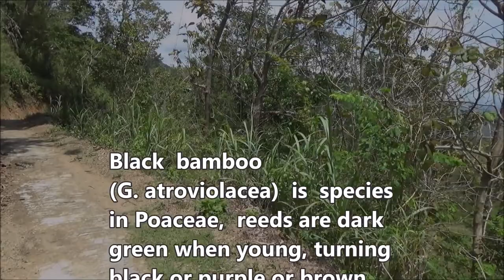Black bamboo (Gigantochloa atroviolacea) - part 2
Dlium Pring wulung or black bamboo (Gigantochloa atroviolacea) is a plant species in Poaceae, black and sturdy bamboo, growing in large, dense and upright clumps which are often used as material for making musical instruments, furniture, household utensils and handicrafts.

G. atroviolacea has green-black bamboo shoots with orange tips, covered with brown to black hairs. The reed grows straight and upright, 15 meters high, the segments 40-50 cm long and the walls 8 mm thick.

The reeds are dark green when young, turning greenish purple to dark brown with patches of pale or whitish rings on the joints with few aerial roots. Many branches, usually appearing at a height of 2-3 meters above the ground and one larger than the other.

Leaves on twigs are lanceolate, 20-28 cm long, 2-5 cm wide and locos. Leaf midrib covered with whitish hairs when young. Frond ears up to 1 mm and lokos. The ligula is serrated, 2 mm high and locos.

Inflorescences in the form of panicles on leafy twigs with clusters of up to 18 spikelets on each segment. The spikelet is oval lanceolate, 8-11 cm long, 3 mm wide, 4 perfect florets and one flawless tip floret.

Kingdom: Plantae
Phylum: Tracheophyta
Subphylum: Angiospermae
Class: Liliopsida
Order: Poales
Family: Poaceae
Subfamily: Bambusoideae
Tribe: Bambuseae
Subtribe: Bambusinae
Genus: Gigantochloa
Species: Gigantochloa atroviolacea

Publications:

Ahmed, Z.U. (ed.) (2008). Encyclopedia of Flora and Fauna of Bangladesh 12: 1-505. Asiatic Society of Bangladesh.

Clayton, W.D., Harman, K.T. & Williamson, H. (2006). World Grass Species - Synonymy database The Board of Trustees of the Royal Botanic Gardens, Kew.

Girmansyah, D. & al. (eds.) (2013). Flora of Bali an annotated checklist: 1-158. Herbarium Bogorensis, Indonesia.

Heyne, K. 1987. Tumbuhan Berguna Indonesia I: 343 [sebagai Gigantochloa verticillata Munro]. Badan Litbang Kehutanan, Departemen Kehutanan. Jakarta. (versi berbahasa Belanda -1922- I: 281-4.)

Ohrnberger, D. 1999. The Bamboos of the World: Annotated Nomenclature and Literature of the Species and the Higher and Lower Taxa: 297-8 Amsterdam : Elsevier.

Widjaja, E.A. 1987. "A revision of Malesian Gigantochloa (Poaceae - Bambusoideae)." Reinwardtia 10(3): 323. [1987]

Widjaja, E.A. 1995. "Gigantochloa atroviolacea Widjaja" in Soejatmi Dransfield & E.A. Widjaja (Eds). Plant Resources of South-East Asia No. 7 Bamboos: 102-4. Bogor:PROSEA (Plant Resources of South-East Asia) Foundation. [Internet] Record from Proseabase. Accessed 22-Apr-2016

Widjaja, E.A. 2001. Identikit jenis-jenis bambu di Jawa: 50. Gb. 16 dan L.f. 16. Bogor: Puslitbang Biologi LIPI.

Location: Wonogiri, Wonogiri Regency, Central Java Province, Indonesia.

Aryo Bandoro